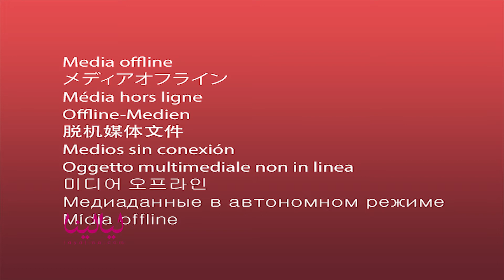مهند حسني:" بتمنى الدور السنة دي يعجبكم ونهاية الطاووس كانت لازم تحصل والفن للناس كلها"